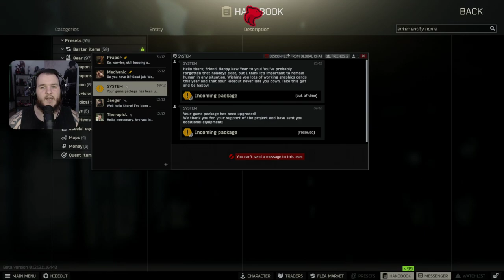Escape from Tarkov .12.12 - Part 7 (Let's Play)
Escape from Tarkov Let's Play by CasasPlays.

Escape from Tarkov is a multiplayer first-person shooter video game in development by Battlestate Games for Windows. A closed alpha test of the game was first made available to select users on 4 August 2016, followed by a closed beta which has been running since July 2017.

The game is set in the fictional Norvinsk region, where a war is taking place between two private military companies (United Security "USEC" and the Battle Encounter Assault Regiment "BEAR"). Players join matches called "raids" in which they fight other players for loot and aim to survive and escape; dying results in the loss of all items the player used and found during that raid with few exceptions.

The developers of Escape from Tarkov refer to the game as a realistic and hardcore first-person shooter, survival video game that borrows elements from massively multiplayer online games. In its current state, Escape from Tarkov incorporates several modes for the players to play: online PMC raids, Scav (short for "scavenger") raids, and a temporary offline mode.[3] In these raids, players can choose to play solo or in groups and spawn on one side of a variety of maps to choose from in the game. Once in-game, the players are given an extraction point on the other side of the map, and must fight against other players and non-player characters to reach that point in order to escape. In addition to these standard extractions, players are also given the opportunity to use "optional" extraction points near the middle of the map, but in order to do so you must meet various requirements per extract such as paying roubles (the primary in-game currency), not having a backpack, or having certain items equipped on their character. In addition to combat, players can also find loot in these maps such as firearms, equipment, and armor, and once extracted, can store their loot in a stash to use in future raids or can be sold to other players in a virtual flea market.

🔎 - FANATICAL